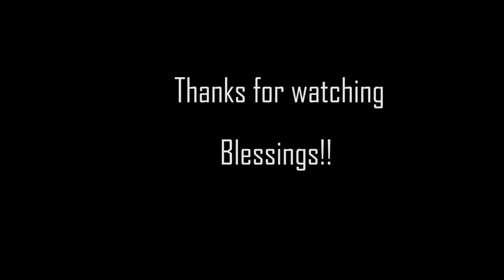Jalang'o opens up about his past relationship | Get to know Jalango's family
4.Blog: KatanuMunyao.co.ke

Keep Grinding
Trust God